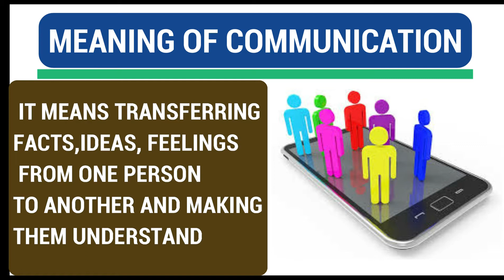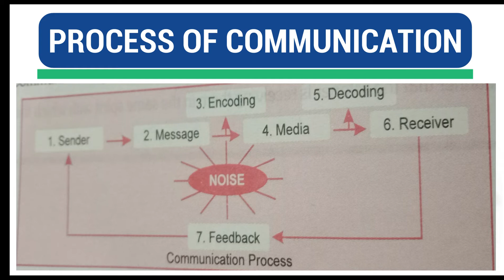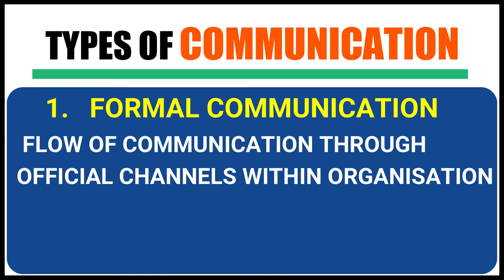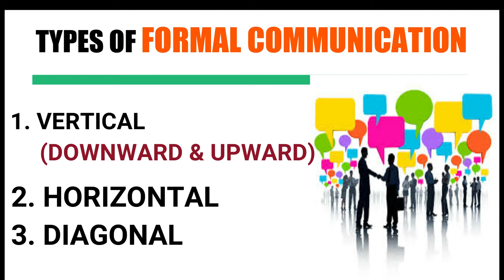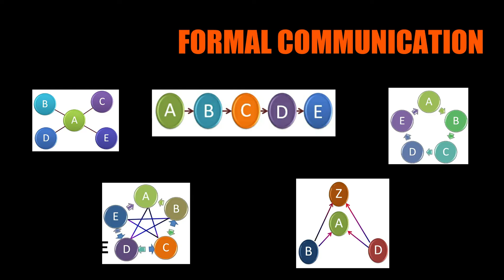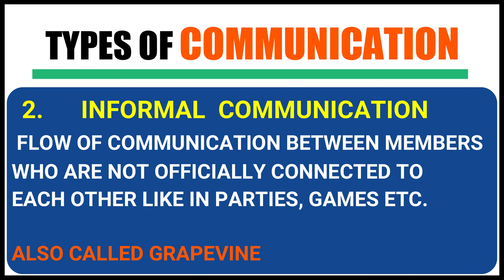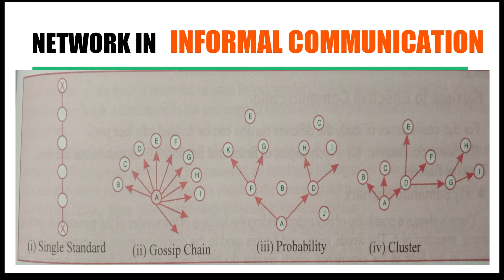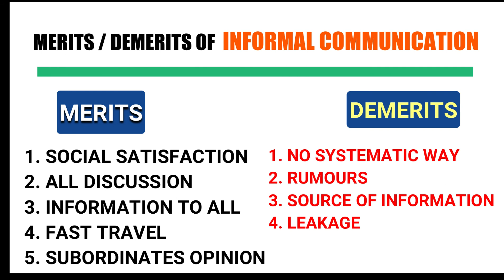COMMUNICATION AND ITS TYPES | FORMAL AND INFORMAL | CLASS 12 CBSE BUSINESS STUDIES DIRECTING ELEMENT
COMMUNICATION AND ITS TYPES | FORMAL AND INFORMAL | CLASS 12 CBSE BUSINESS STUDIES
WHAT IS COMMUNICATION TYPES OF COMMUNICATION
DIFFERENCE BETWEEN FORMAL AND INFORMAL COMMUNICATION
NETWORKS IN FORMAL AND INFORMAL COMMUNICATION

96 | BOARD का PAPER हर साल यहाँ से आता है |  HOW TO SCORE MORE IN BOARD EXAM CLASS 12 | CLASS 10